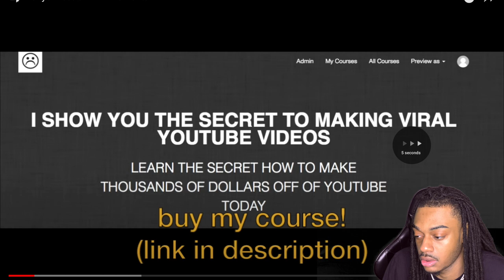Kanye West CRAZIEST Moments REACTION! 🤣